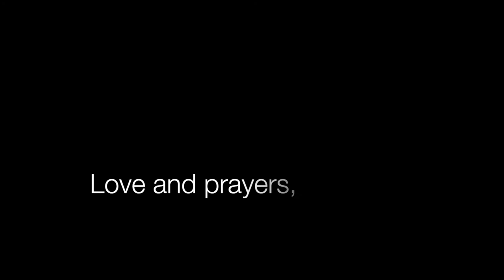Gordon & Eleanor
A cheer up video for long-time members Gordon and Eleanor.